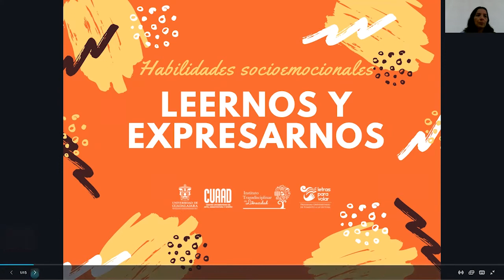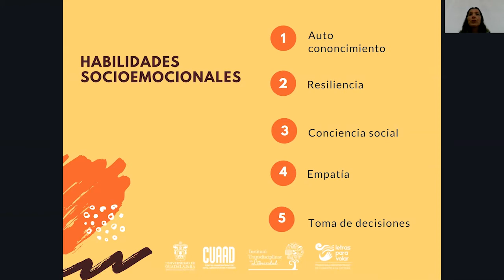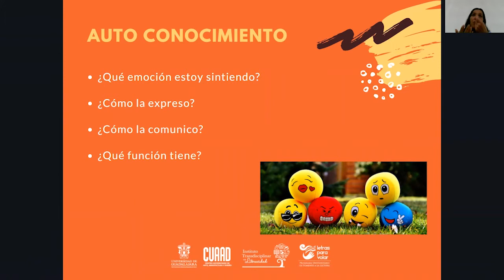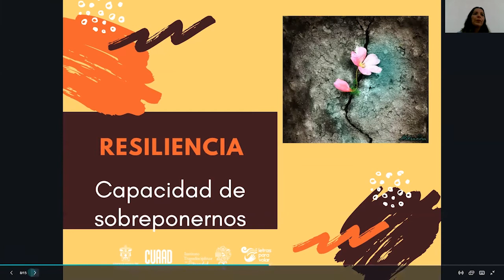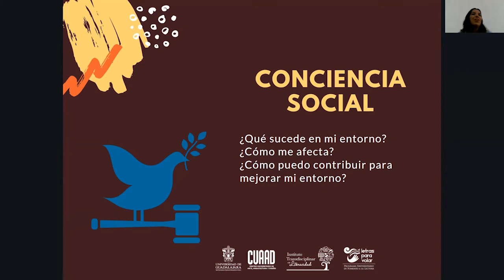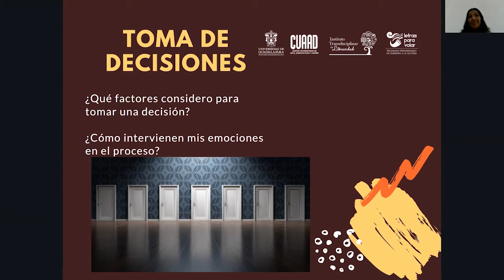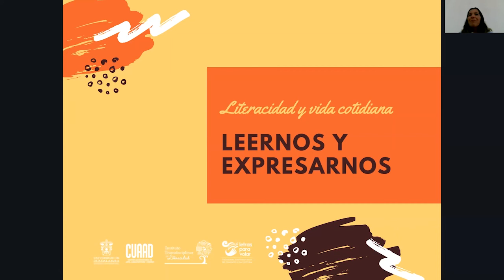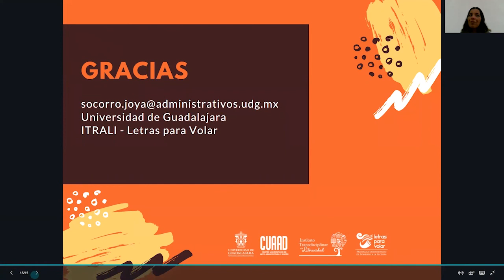Taller 3. UDG – Letras para volar